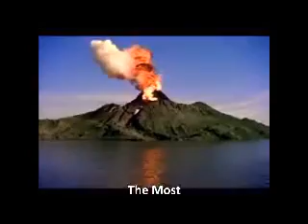Don't Turn In Your Gun Black People !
*** NEW POST *** Random Topics By His Divine Masculine Brother AdMinister Taalik Ibn’rad
Underground Railroad Radio Featuring Your Host:  Tony Robinson El

Angelsnupnup7 SPEAKS !.. By His Divine Masculine Brother AdMinister Taalik Ibn’rad @

U don’t speak the truth , U R the truth that speaks !